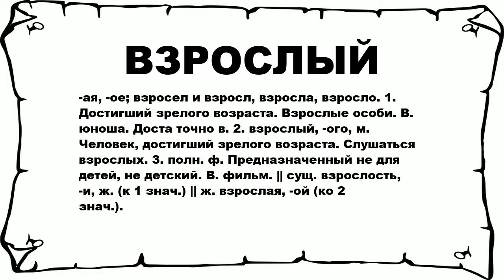ВЗРОСЛЫЙ - что это такое? значение и описание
Хочешь знать что значит ВЗРОСЛЫЙ? тогда слушай до конца.

 -ая, -ое; взросел и взросл, взросла, взросло. 1. Достигший зрелого возраста. Взрослые особи. В. юноша. Доста точно в. 2. взрослый, -ого, м. Человек, достигший зрелого возраста. Слушаться взрослых. 3. полн. ф. Предназначенный не для детей, не детский. В. фильм. || сущ. взрослость, -и, ж. (к 1 знач.) || ж. взрослая, -ой (ко 2 знач.).